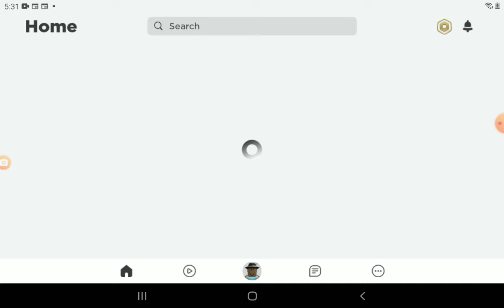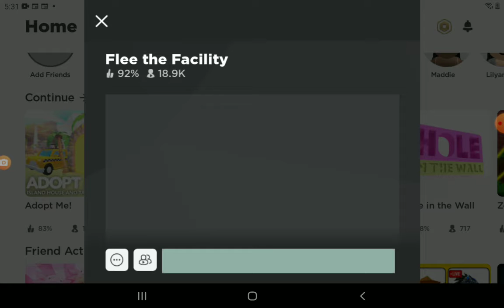can we troll the beast?